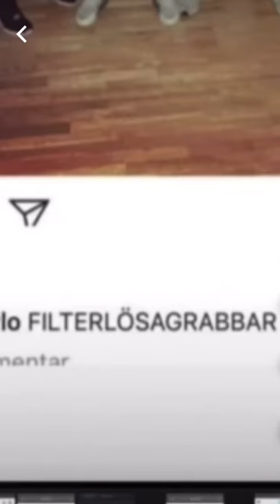Alex Ceesay Idag Handlar Det Om Rädsla, Döda Innan Man Dödas